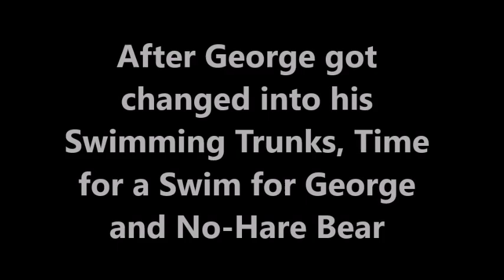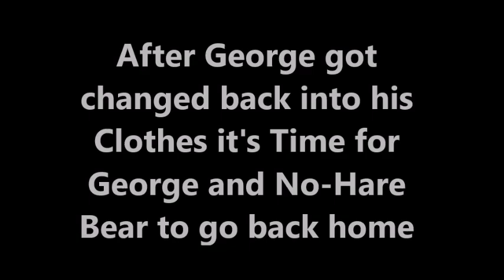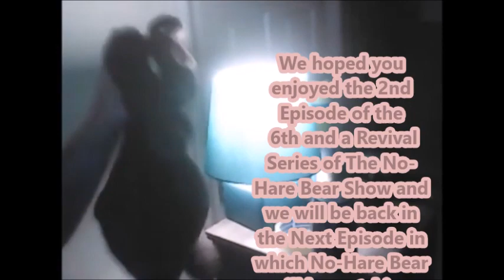The No Hare Bear Show Series 6 Episode 2 (Revival Series)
This is the 2nd Episode of the 6th and a Revival Series of The No-Hare Bear Show and this time No-Hare Bear is going to Dorchester Sports Centre with George as they are going for a swim today!